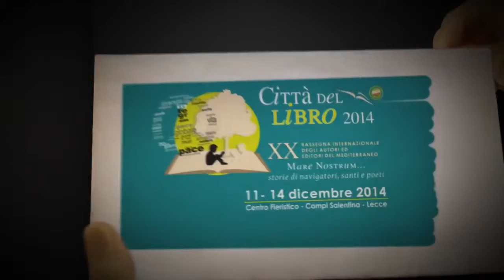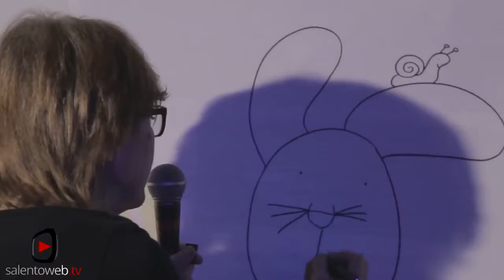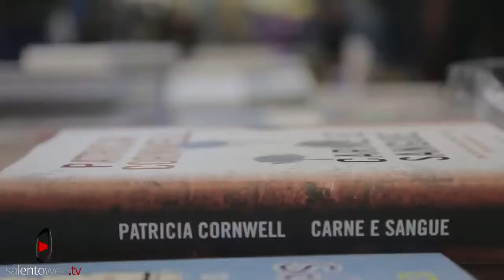Città del Libro 2014: si parte!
11 - 14 Dicembre: Quattro giorni tra libri, autori e storie da raccontare e da scoprire.La Ventesima edizione della Città del Libro è già partita e corre, corre senza sosta tra le sale del Centro Fieristico di Campi Salentina. Tra gli stand, le presentazioni e i numerosissimi visitatori che ogni anno dimostrano con la propria presenza il loro affetto e il loro legame con un appuntamento che ormai da vent'anni "reimpie" il calendario culturale dell'inverno salentino.

Questa mattina, il quartiere fieristico ha ospitato i primi autori che di fronte ad una folta platea di studenti hanno presentato i loro lavori tra l'altro già noti ai ragazzi. Nell'Auditorium Dante Alighieri, Luca Blengino, tra un autografo e forti applausi del suo giovane pubblico ha raccontato di "Sfida al buio", il suo libro di narrativa per ragazzi che racconta una storia acchiappa consensi partendo da una disabilità visiva del protagonista.

Tra gli autori presenti, Nicoletta Costa ha raccontato e disegnato i protagonisti dei suoi libri "Giulio Coniglio" e "La Nuvola Olga" conquistando gli spettatori pronti a incasellare domanda su domanda alla fantasiosa autrice, mentre Mario Desiati, ha presentato il suo "Mare di Zucchero", libro nato per raccontare ai più giovani una delle pagine più forti dei primi anni novanta: lo sbarco di numerosi albanesi in Italia.

L'appuntamento proseguirà questo pomeriggio con l'inaugurazione della Città del Libro alla presenza di numerosi ospiti